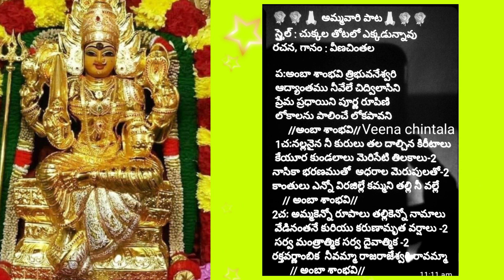2022 Durga Devi song నవరాత్రుల సందర్భంగా అంబా శాంభవి త్రిభువనేశ్వరి పాట#veenachintala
Durga deviSongs👇 దుర్గాదేవి పాటలు

Navaratri Special Song
Ammavari Devotional songs
Writer and Singer: Veena Chintala
Book: Harathi Neerajanalu
నవరాత్రుల సందర్భంగా అమ్మవారి పాట రచనగాన వీణ చింతల
పుస్తకము హారతి నీ రాజనాలుdevotional